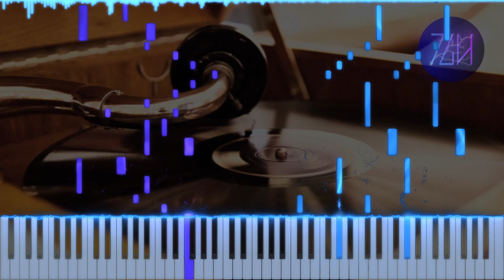PIKASONIC - Nostalgia | Piano Tutorial + Sheet Music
Going back to refine and reupload some of my older songs. This was the second song that I completed after over a year of a break between making music. PIKASONIC always has some really neat songs I can work on.

🏅CREDITS
Original song by PIKASONIC (@PIKASONIC)
Arranged by Theguyhere
Background image by Tistou_Malta on Pixabay

🎥EQUIPMENT & SOFTWARE
Video editor: Davinci Resolve 18
Piano roll generator: SeeMusic
Vector graphics editor: Inkscape
Music notation software: Musescore 3